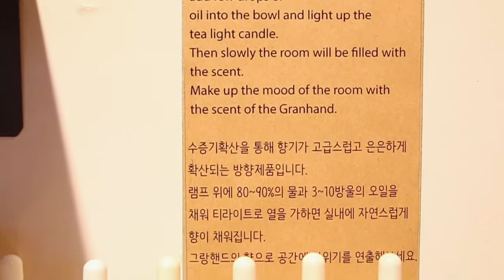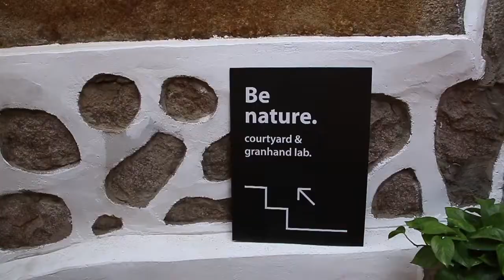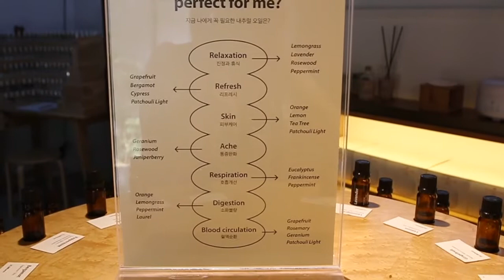Granhand (그랑핸드): The Best Souvenir You'll Buy in Korea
Watch me blow through all my money at Granhand. Well... maybe not all of it, but a good chunk. I just can't resist their beautiful fragrances!